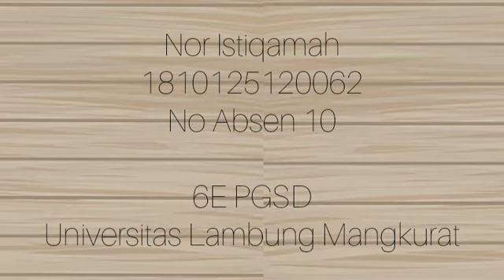10. Nor Istiqamah 1810125120062 Monolog "Tugas"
Untuk memenuhi tugas mata kuliah
Tari dan Drama di SD

Oleh
Nor Istiqamah
No Absen 10
6E PGSD